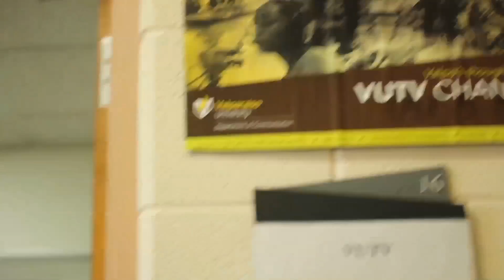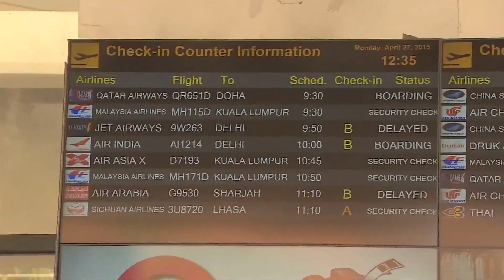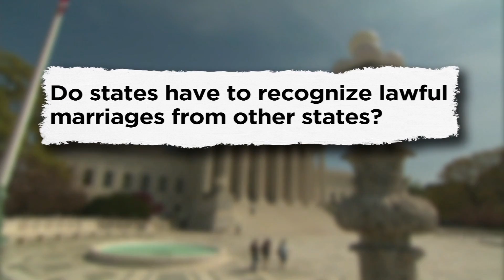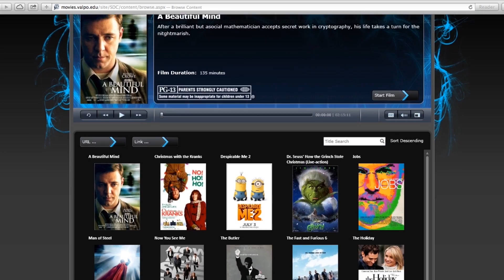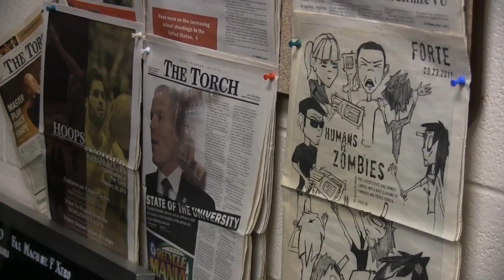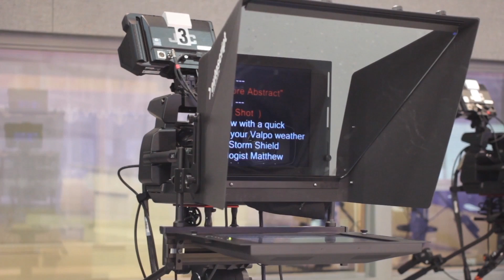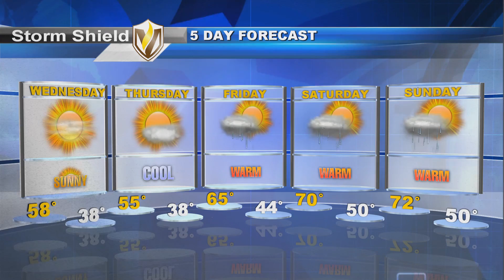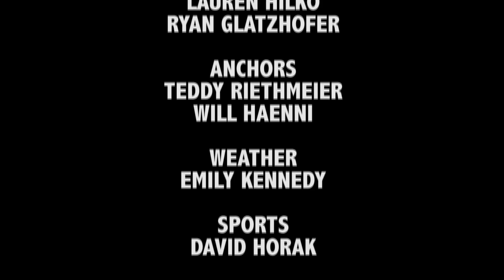VUTV The Shield 4/28/15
Anchors: Teddy Riethmeir and Will Haenni
Weather: Emily Kennedy
Sports: